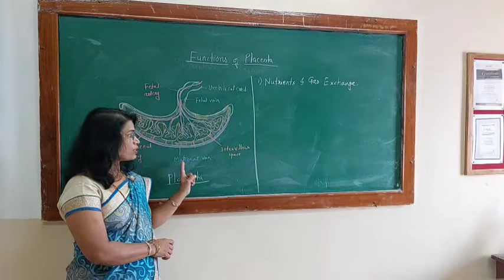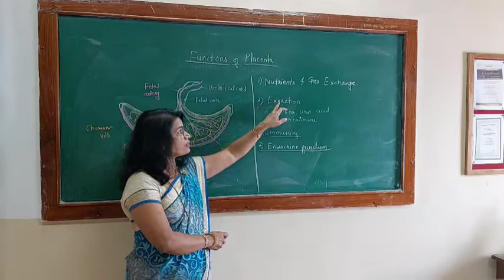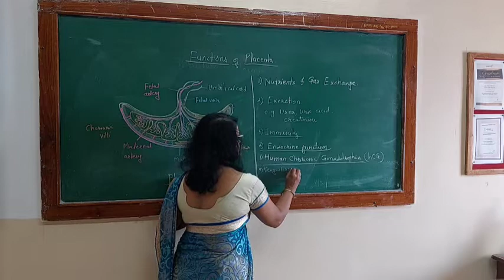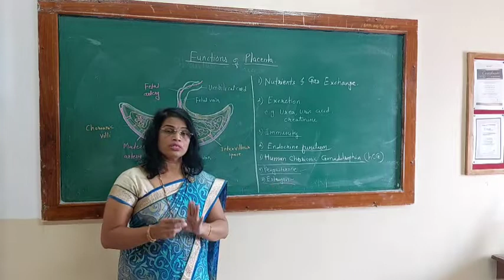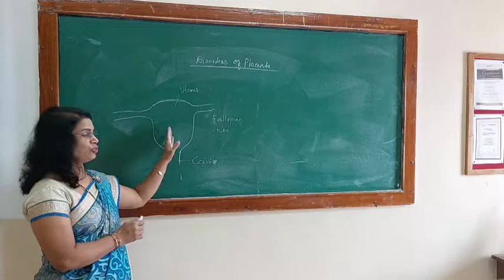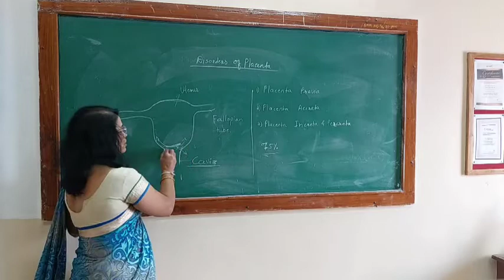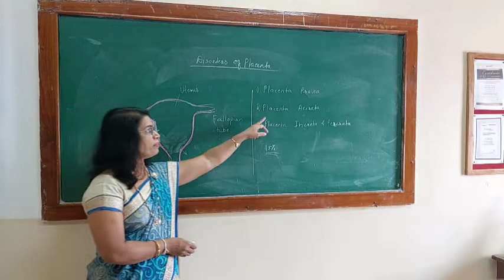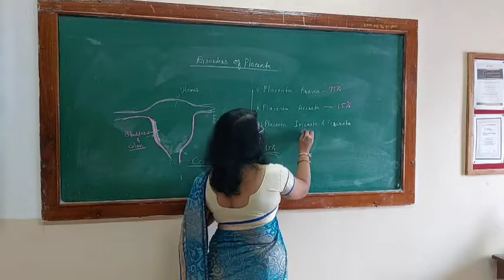B. Sc. III/ Paper XI - Endocrinology / Functions and Disorders of Placenta